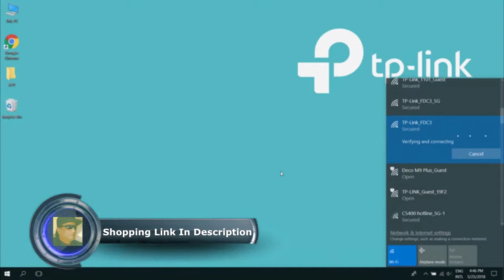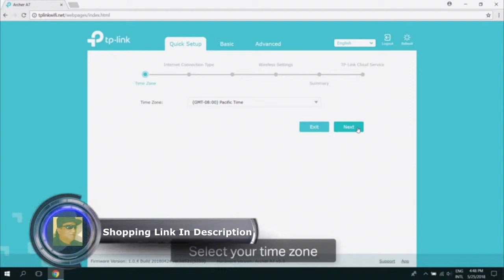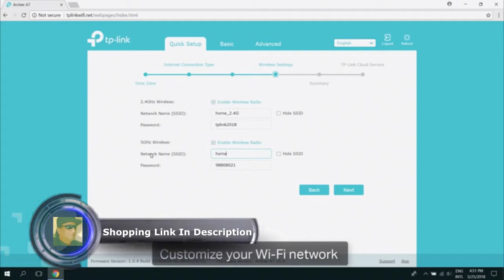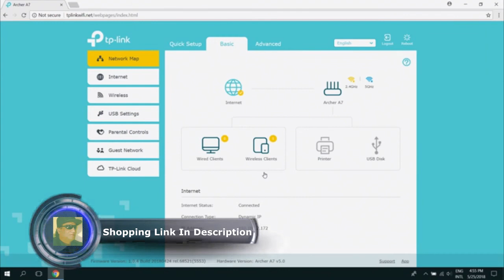TP Link AC1750 Smart WiFi Router Dual Band Gigabit Wireless Internet Routers for home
TP-Link AC1750 Smart WiFi Router - Dual Band Gigabit Wireless Internet Routers for Home, Works with Alexa, Parental Control&QoS(Archer A7)